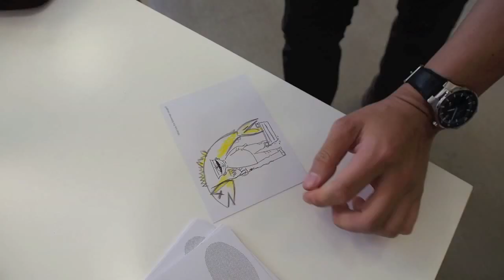London Design Festival 2013 Report IPD Brunel Uni